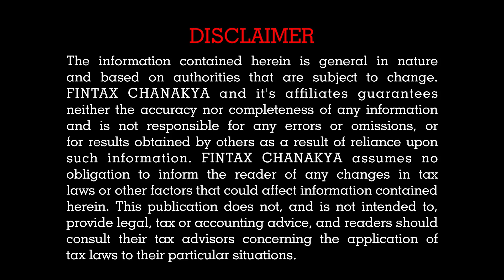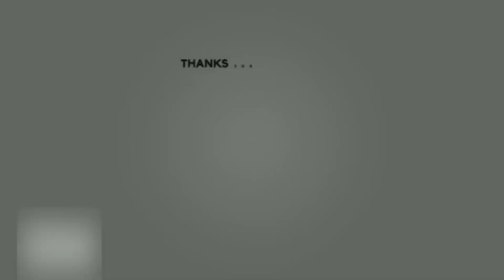14 FINANCIAL RESOLUTIONS ( PART-2) I जो आपको अमीर बना देंगे ये साल I ( in Hindi ) I by CA Samir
In this video CA Samir Chaudhary has discussed 14 different Financial Resolutions in a detailed manner if we follow any one of the same then you can become Rich.  The easiest way to get rich in Life.

Financial planning in an easy manner